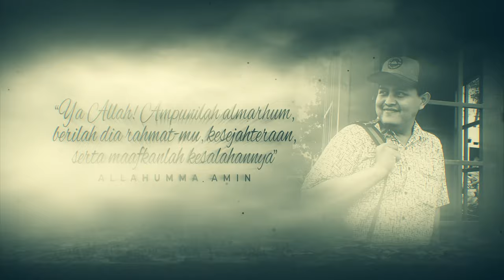Tribute To Khairul Anwar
Song: "Tribute to Khairul Anwar"
Prod : Abiel Accoustic Record
Direct Voc: Abiel Accoustic & Rudiansyah Anggara
Lyric Direct: Rudiansyah Anggara, Azka, Sutan
Arranger: Abiel Accoustic, Voker, Rudiansyah Anggara, Sutan El rizal
Video editor: Rudiansyah Anggara

Assalamualaikum wr.wb
Alhamdulillah wa syukurillah akhirnya telah rilis Music Video untuk mengenang karya-karya terbaik dari Guru kami, ayah kami, sahabat kami, yang mana karya nya sangat menginspirasi kami, kita, dan semua orang, beliau adalah Alm. KHAIRUL ANWAR. Bertepatan pada tanggal ini adalah tanggal ulang tahun beliau dan sembari mengirim doa mari sama-sama membaca Al-Fatihah.

Ini adalah Official Music Video "Tribute Khairul Anwar" dimana lagu ini berisi kan penggalan-penggalan/Mash Up Combine dari karya-karya lagu Original Khairul Anwar.
Lagu ini diisi oleh beberapa Musisi Kota Medan diantara nya Rudiansyah Anggara, Pardamean Hasibuan, Sutan El rizal, Fathul Munir, Bobby Ramasandy, Rizky Azka, Candra Angkat, Taufik Hidayat , dan Syafriandi.
semoga lagu ini dapat memberikan kesan, inspirasi dan menghibur kita semua.